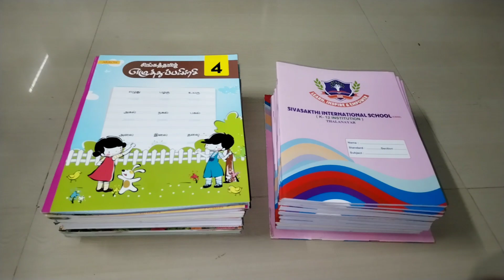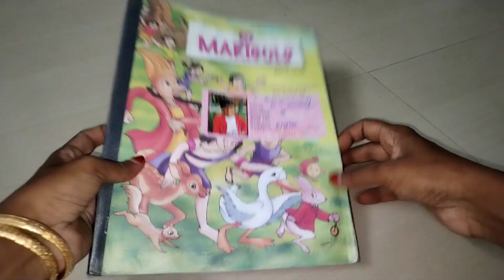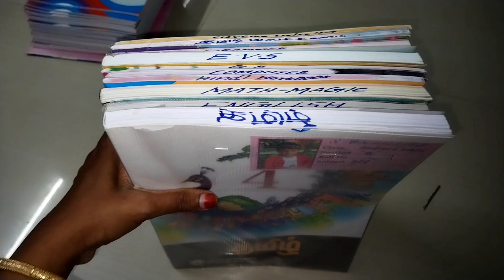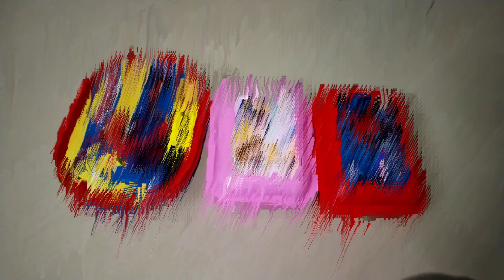school reopen tips/பெற்றோர்களே ரெடியா?